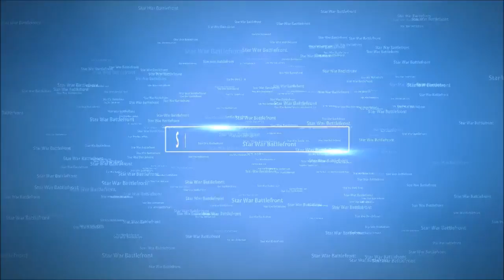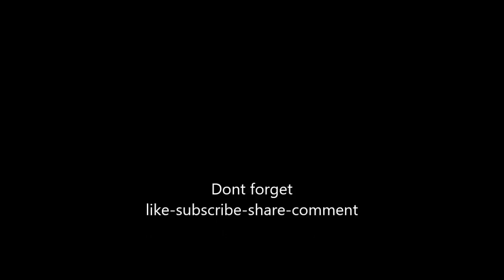Window camping-Battlefield 1